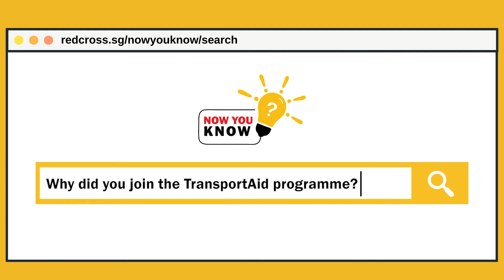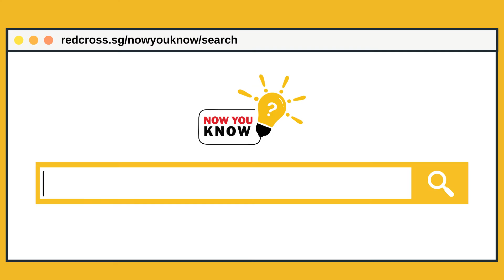NOWYOUKNOW - TransportAid and Medical Chaperone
Even amid the COVID-19 pandemic, our Medical Chaperones and TransportAid responders have been bringing our elderly and disabled beneficiaries for their essential medical appointments and treatments. To safeguard everyone's well-being, our TransportAid responders have adopted heightened safety measures by taking their beneficiaries' temperatures prior to boarding the transport and prohibiting carpooling. Take a ride with us, and hear more about their work in this NOWYOUKNOW series.`